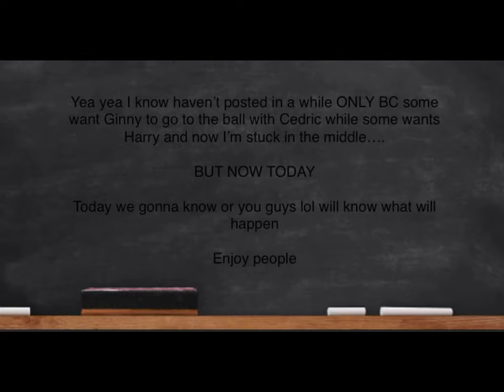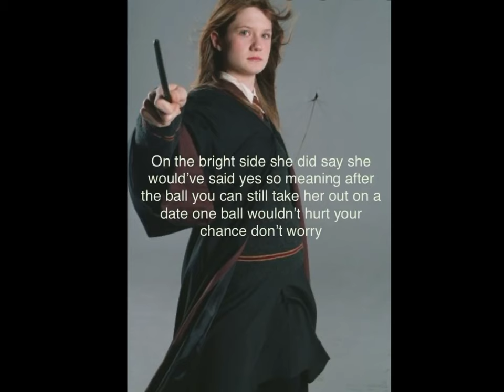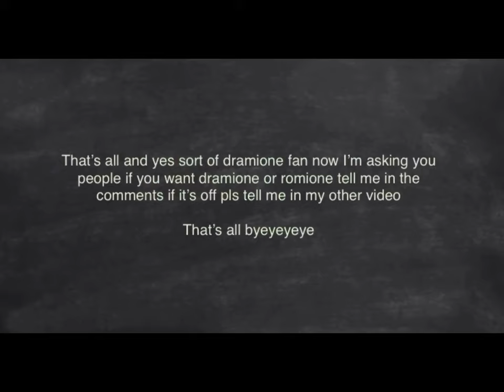Hinny : After The Chamber Season 2 Ep 10